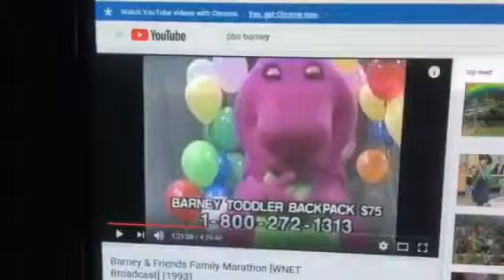Barney & Friends PBS